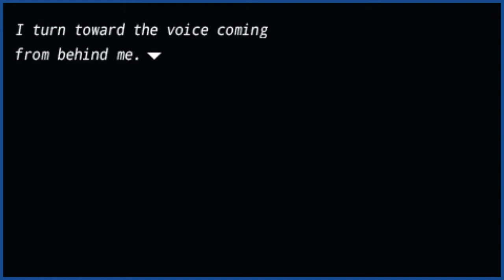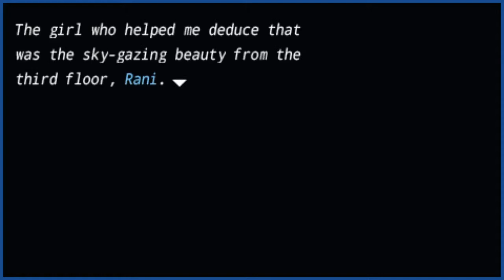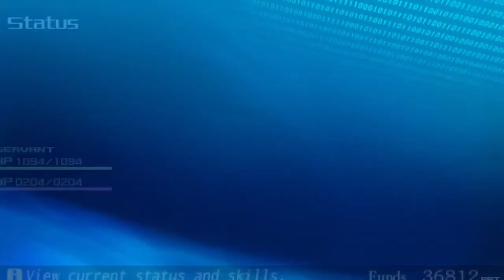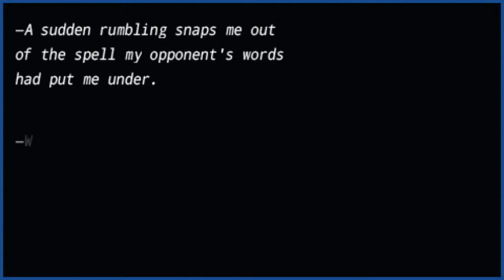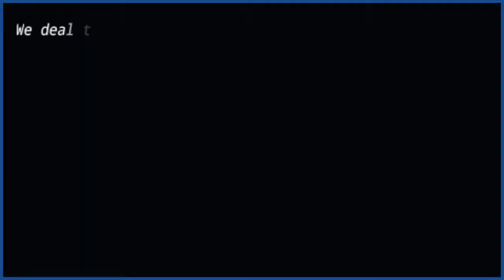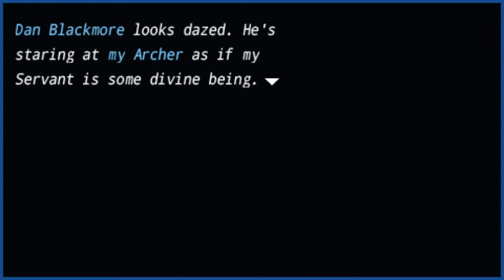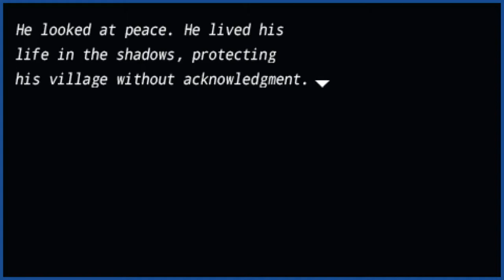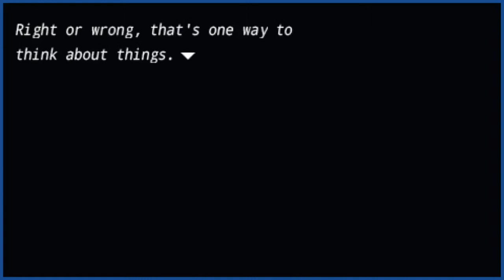Fate/Extra Part 25: Vs Archer and Dan Blackmore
. Time to prove who's got the better Archer. Will the Vet's Experience Trump my Determination?